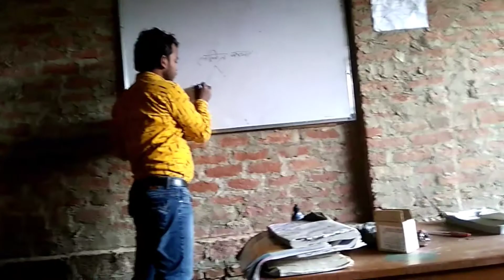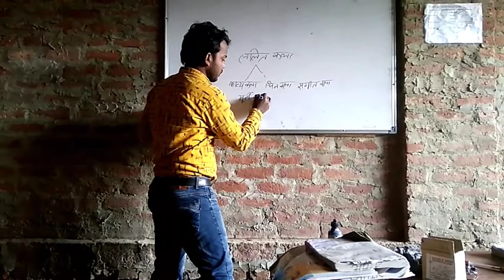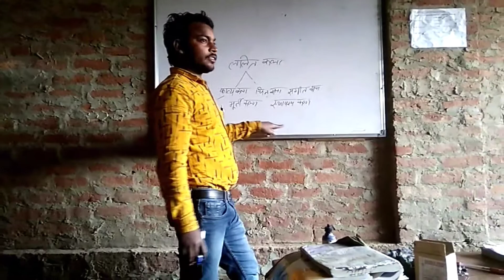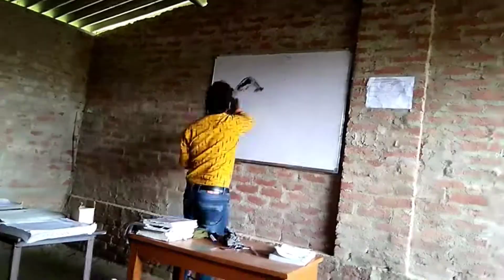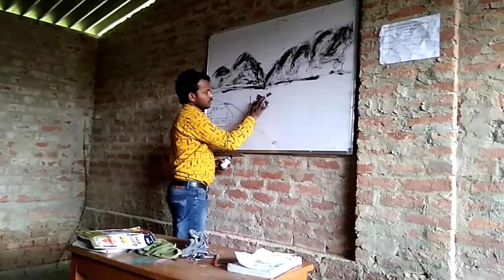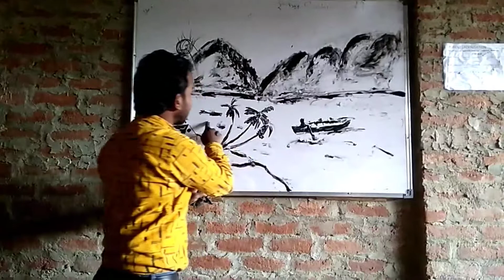B A first year chitrakala me lalit kala chitrakala ko kaunsi kala kahte h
B A first year chitrakala
me lalit kala
chitrakala ko kaunsi kala kahte h